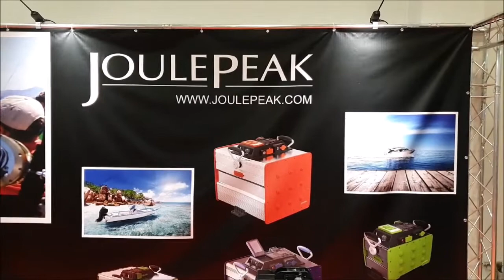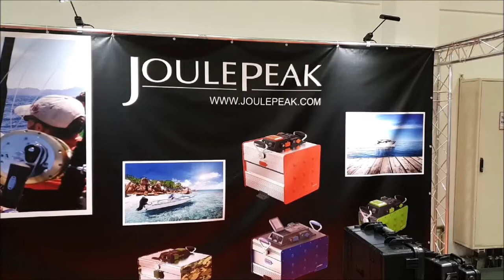Boot & Fun Berlin am Stand von Joulpeak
Auf der Boot & Fun am Stand von Joulpeak gibt es nicht nur einfache Akkus, sondern komplett durchdachte Akkukonzepte. So z.B. eine 48V Box mit 100Ah. Anschlißen kann man nicht nur normale 48V-Verbraucher sondern auch 12V Geräte. Die Box hat eine integrierte 12V Steckdose. Ein Inverter ist ebenfalls integriert und somit sind auch 230V Verbraucher anschließbar. Alles Zusammen ist IP 67 und wiegt gerade mal 40kg. Tolles Konzept!
Danke auch an alle, die mich bereits unterstützt haben, ihr seid klasse!